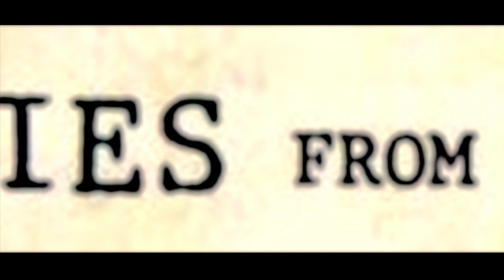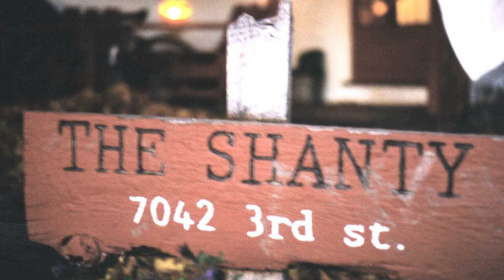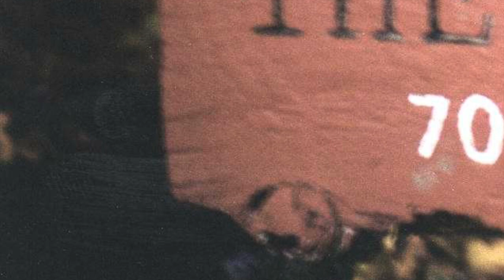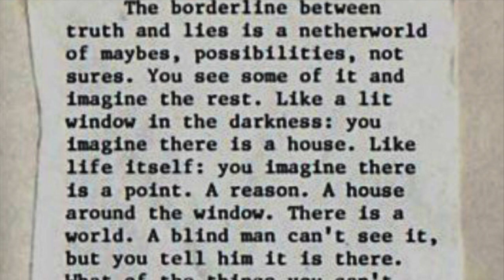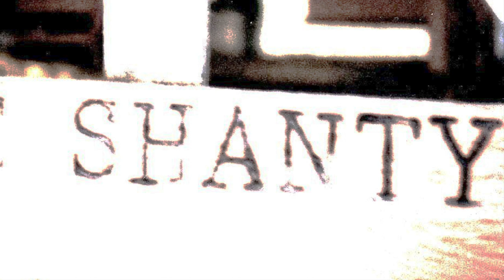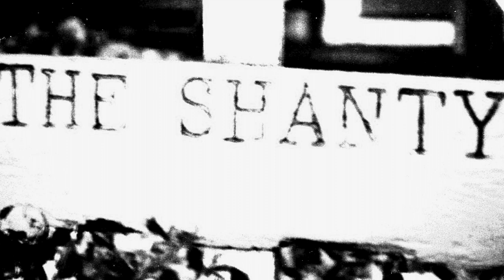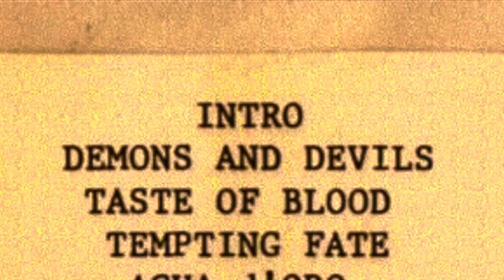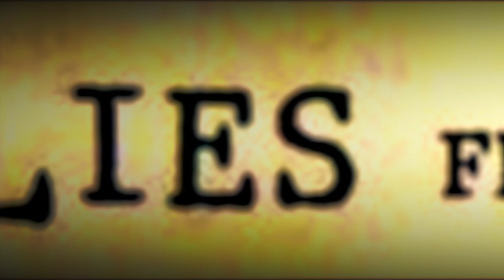Lies From The Shanty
1. Intro 0:00
2. Demons And Devils 0:50
3. Taste Of Blood 7:09
4. Tempting Fate 9:00
5. Agua d’Oro 10:44
6. End 14:45
7. Shanty Girl Lullaby 16:39
8. Liquored Up 20:16
9. Speed Demons And Daredevils 22:42
10. The Ghost Of Georgie 27:31
11. Bergeron The Leprechaun 34:15
12. Demons 40:48

I began writing songs in 1969. Lies From The Shanty was written and recorded to mark my twentieth year as a songwriter. It was recorded in 1990 on a quarter-inch reel-to-reel tape recorder, using a little tape loop echo machine that I bought for a few bucks at a yard sale.

I’d been recording tapes of my songs since 1980, so this also marked my tenth year as a recording artist, but Lies From The Shanty is the only one of my first 51 recordings that I now think of as a good album, start to finish.

This CD has not been professionally mastered, so you will hear tape hiss and flaws that a pro would know how to get rid of. All I’ve done is take an old cassette copy, record it to digital, and run the songs through a few filters and a little bit of eq, some slight compression, a little tweeking of volume levels here and there...

My wife and I still live here in the Shanty where this album was recorded eighteen years ago, still dance with demons, keep company with ghosts, make small talk with leprechauns...plug in the CD, sit back, and let me tell you a few lies.

Dave Soroka,
Grand Forks BC, October 2008.

all words and music by Dave Soroka